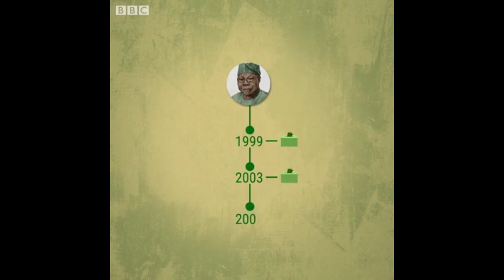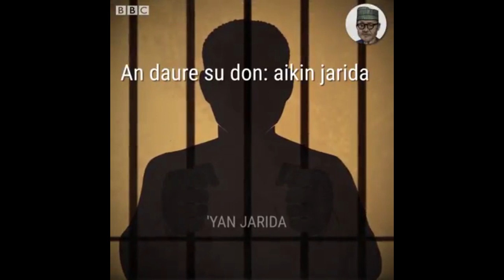HASASHEN BBC HAUSA KAN ZAMAN NIGERIA KASA DAYA